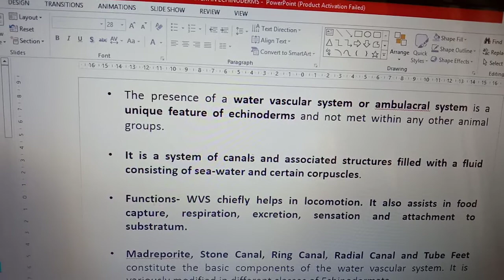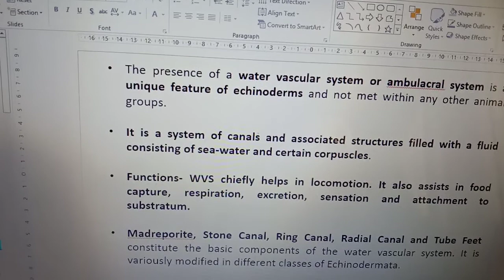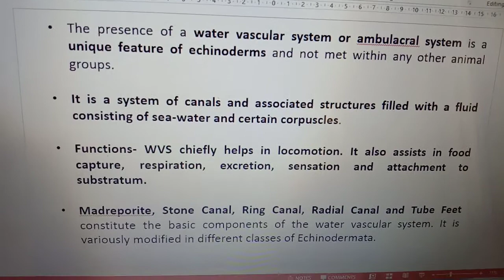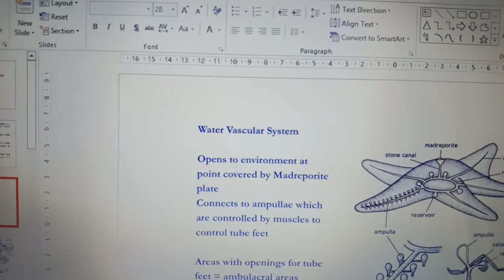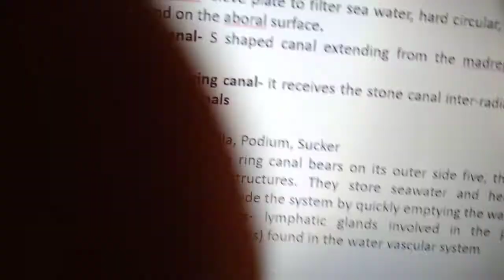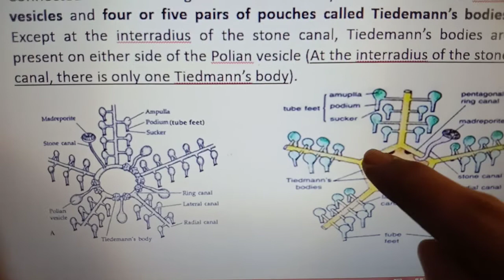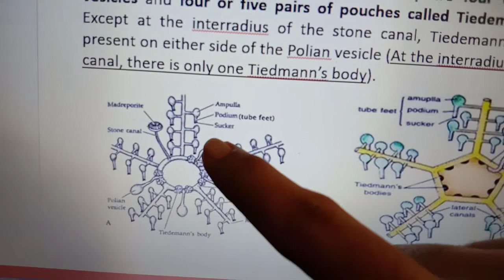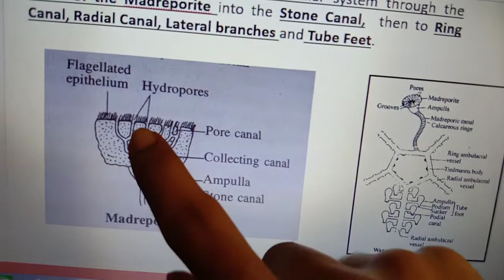Water Vascular System in Echinoderms Part 1